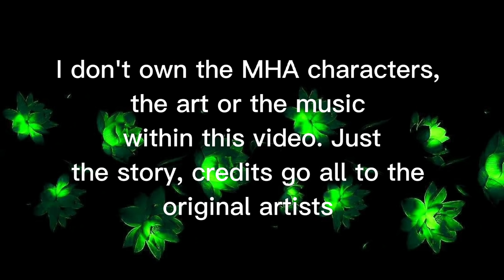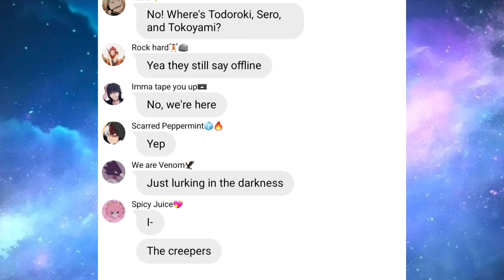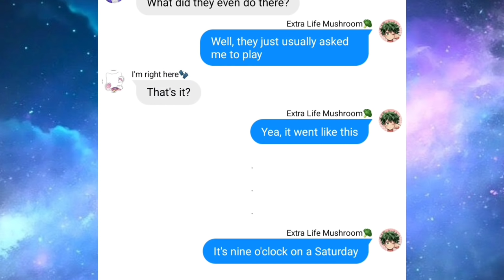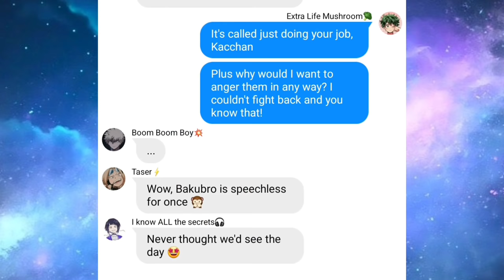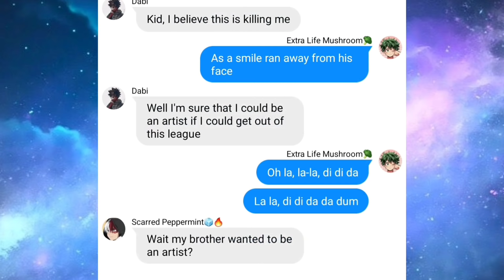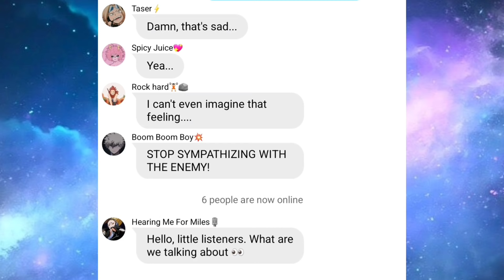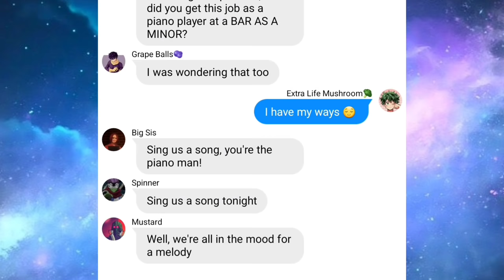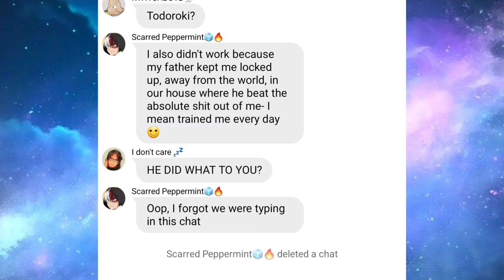Deku used to play the piano for the LOV??? ||Piano man by Billy Joel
Deku tells Class 1-A about how he used to play the piano for the LOV

Very First Clip (Levi one):
  •sound from @min_my_name on tiktok

Intro and Outro music:
- Rose Lips by Syphax